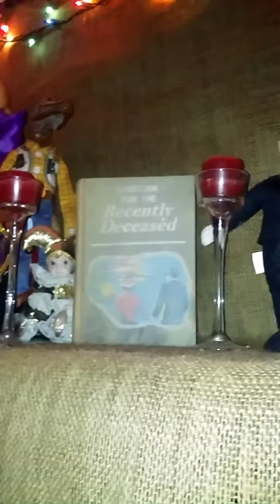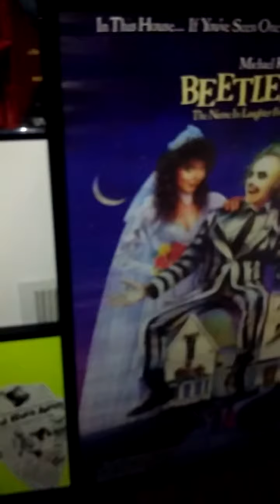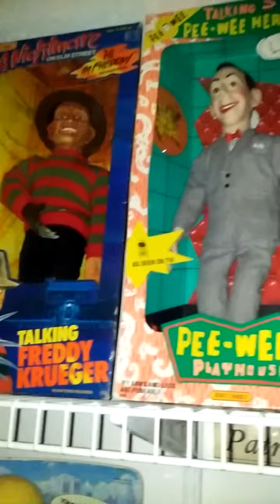My man cave and doll collection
Creepy collection late 80's early 90's pull string doll collection, doll collection, collectables, pull string dolls, pull string doll collection.